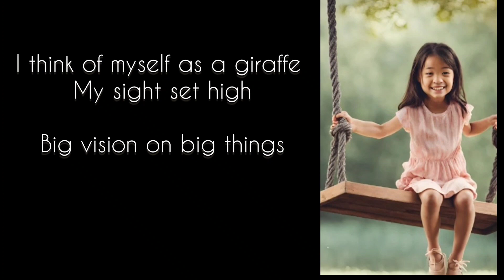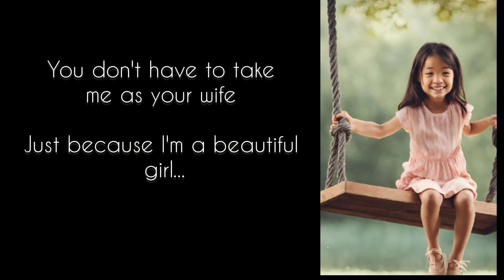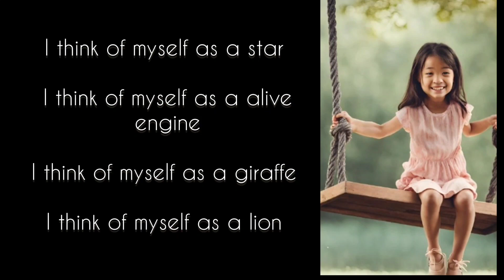International Women's Day poem 2024| Poem on March 8th